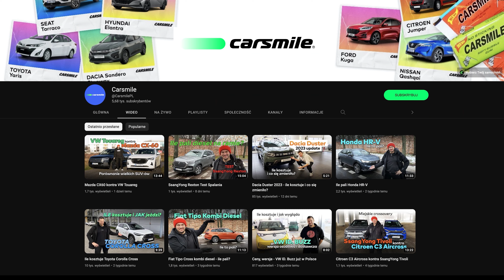BENZYNOWY Jeep Avenger - ile pali?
Zapraszamy na test spalania BENZYNOWEGO Jeepa Avengera!